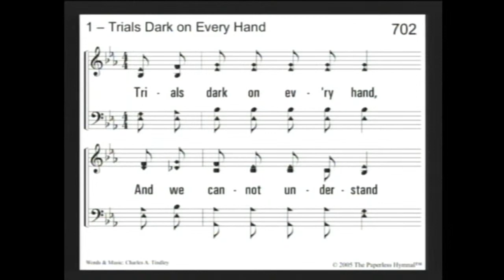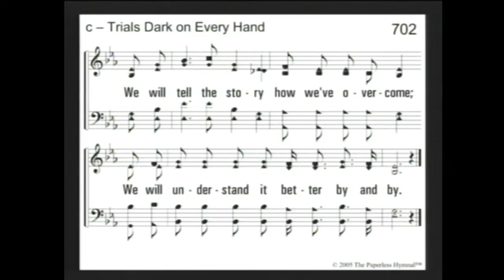WECoC Lectureship 7:00 PM John DeBerry (9-15-23)